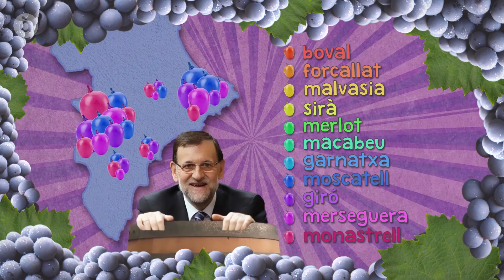Etimologies: VARIETATS RAÏM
TikTok Muntatge gràfic i divertit amb una locució on s’explica l’origen d’algunes paraules, la seua etimologia, escollint aquelles que tinguen l’origen més curiós, però també les que hagen experimentat més canvis.

Xavi Castillo i Pepa Cases viatgen per tota la Comunitat buscant paraules, expressions i formes curioses de dir les coses en valencià.